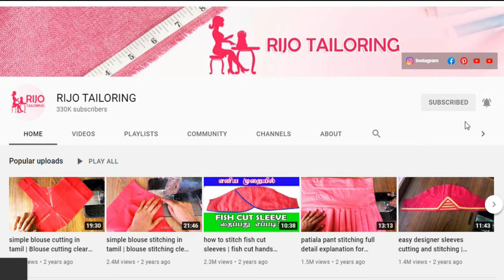old saree convert to mom dress cutting and stitching / mom and daughter matching dress cut & stitch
old saree convert to mom dress cutting and stitching. how to convert mom and daughter matching dress.